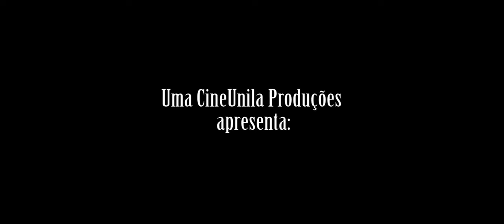DURMO COM ELA AO LADO (SHE SLEEPS NEXT DOOR) - Short Horror Movie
Durmo com ela ao lado. Curta realizado pelos alunos da Universidade Federal da Integração Latino-Americana (Unila).
She Sleeps Next Door, a short horror movie by the students from Unila (Brazil).

Subtitles in the notes.

Escrito, dirigido e editado por:
Pedro da Cunha Germano

Som:
Atilio Gazola

Fotografia:
Luiz Todeschini

Continuidade:
Karen Nolasco

Arte:
Eric Carraro
Gabriel Martins

Elétrica:
Gabriel Martins

Câmera Still:
Jefferson Vilela

Atuação:
Eric Carraro...Felipe
Gabriel Martins...Recepcionista

Sound recordist:
Atilio Gazola

Photographed by:
Luiz Todeschini

Continuity:
Karen Nolasco

Art by:
Eric Carraro
Gabriel Martins

Electric:
Gabriel Martins

Camera Still:
Jefferson Vilela

Actors:
Eric Carraro...Felipe
Gabriel Martins...Recepcionist